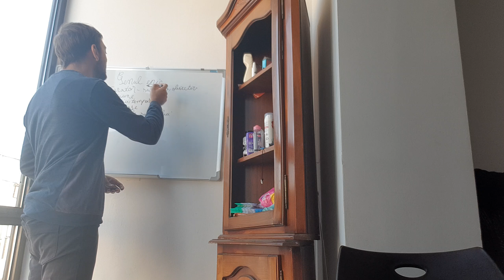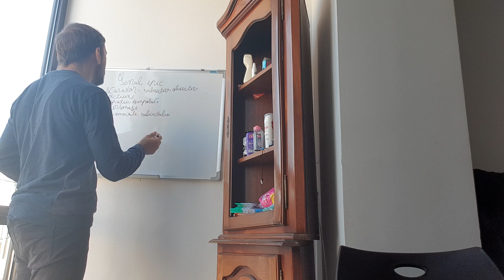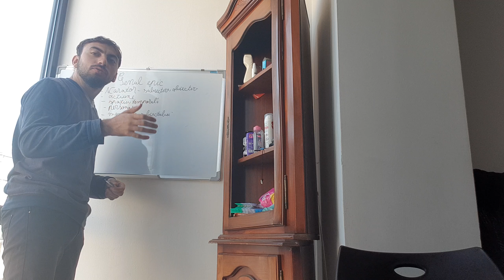Genul epic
o scurta prezentare